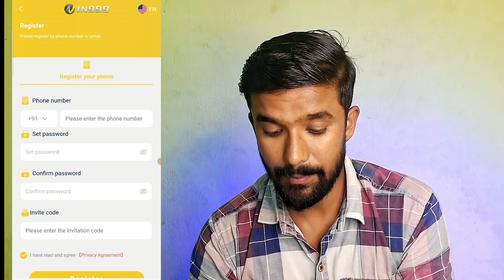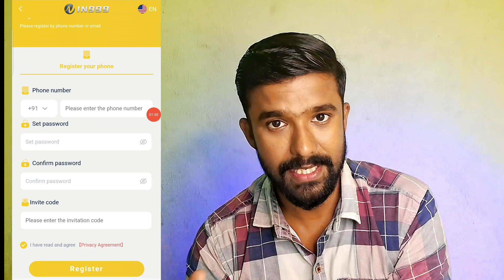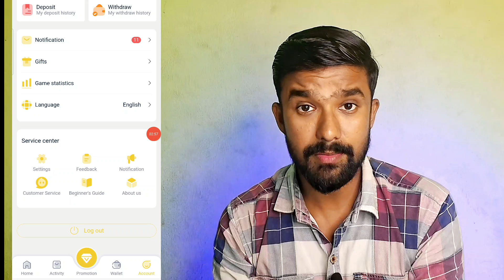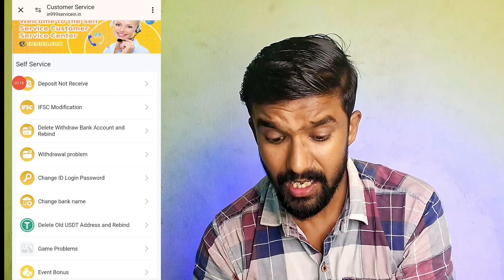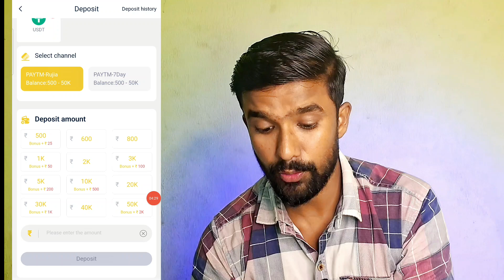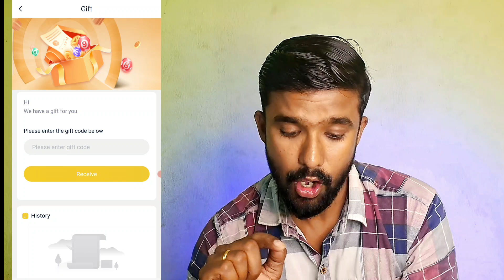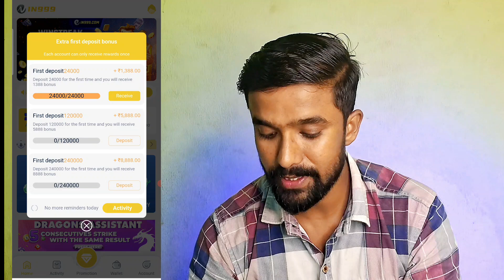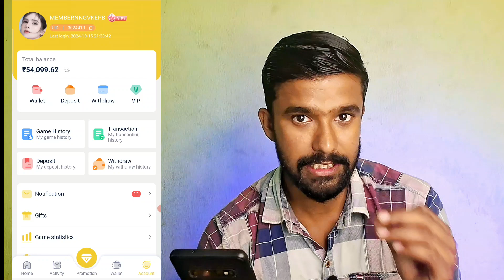In999 Trending app se paisa kaise kamaye | 2024 BEST UPI MONEY EARNING APP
🔥 IN 999 PLATFORM  🔥
RECHARGE BONUS

✅ ₹200—₹28
✅ ₹400—₹48
✅ ₹1000—₹108
✅ ₹2000—₹188
✅ ₹10000—₹488
✅ ₹24000—₹1388

पॉडकास्ट के लिए आप हम से सम्पर्क कर सकते हैं

✅ वीडियो बनाने वाला प्रोडक्ट 👇✅
Mic : Boya
Wireless mic 👇
Mobile : Samsung galaxy a14g
Ring light 🕯️
RGB LED LIGHT 🚨
T12 tripod